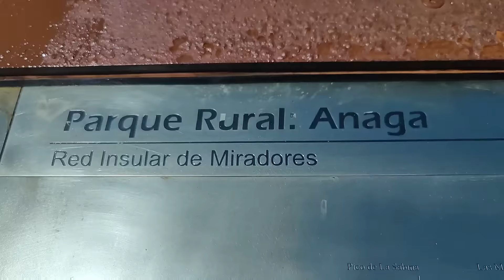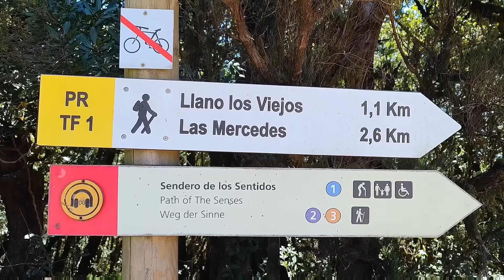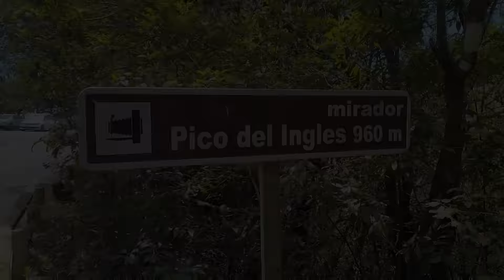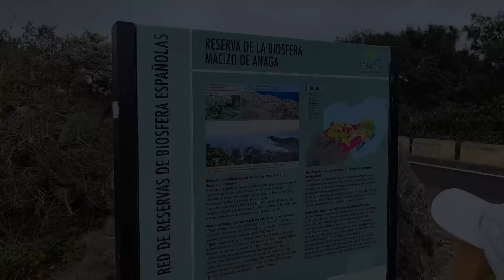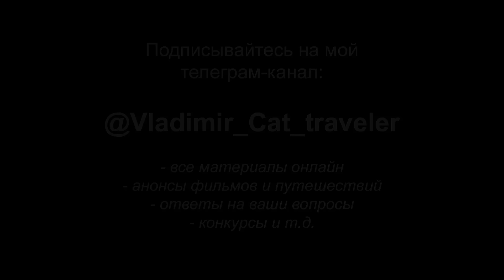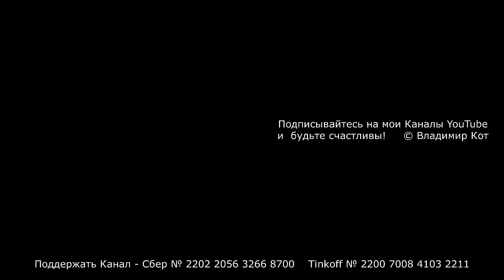Тенерифе, день 10-й: Национальный парк Рураль де Анага | Parque Rural de Anaga, Tenerife, Spain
В 10-й день нашего путешествия по острову Тенерифе мы отправляемся на север - в Национальный парк Рураль де Анага (Parque Rural de Anaga)
Массив Анага относится к муниципалитетам Санта-Крус-де-Тенерифе, Тегесте и Сан Кристобаль де Ла Лагуна. Горы возвышаются над морем на 1022 метра в самой высокой точке Крус де Таборно. Их образует северо-восточный край Тенерифе. Эта территория считается одной из наиболее древних на острове. Предположительно её возраст – 7 – 9 миллионов лет.
В отличие от прочих участков острова, на Анаге влажно, благодаря чему здесь существует особая растительная зона с высоким процентом эндемиков.
Тенерифе - самый крупный остров Канарского архипелага.
Благодаря своему тёплому и мягкому климату Тенерифе известен во всём мире как «остров вечной весны».
 Канарские острова (исп. Islas Canarias) — архипелаг из семи островов вулканического происхождения в Атлантическом океане, недалеко от северо-западного побережья Африки (Марокко и Западная Сахара).
Острова принадлежат Испании и являются одним из автономных сообществ этой страны. Столиц две: Санта-Крус-де-Тенерифе и Лас-Пальмас-де-Гран-Канария.
Название «Канарские острова» (исп. Las Islas Canarias) происходит от лат. Canariae Insulae, означающее буквально «Собачьи острова».
Испания (официальное название — Королевство Испания) — трансконтинентальное суверенное государство в Южной Европе, имеющее часть территорий в Африке (Канарские острова).
По численности населения Испания занимает 32-е место в мире (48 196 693 человека на 1 апреля 2023 года).
Испания занимает большую часть Пиренейского полуострова, а также Канарские и Балеарские острова.
В нашей сумасшедшей семье принято все праздники и семейные годовщины отмечать в дороге!
Нет подарка лучше ни для Аллы, ни для меня!
Иногда Подарки (путешествия) возникают экспромтом (это мой "конёк"), а иногда мы заглядываем в "тетрадь наших мечт", достаём одну-две и исполняем к нашей общей радости!
Сегодня мы начинаем наше путешествие к одной из таких давних Мечт!
Не уходите далёко - будьте с нами и скоро вы всё узнаете!
Наталья - друг нашего канала:
Аренда жилья и авто, любая помощь на Тенерифе:
Сердечно благодарим за поддержку Канала наших друзей:
А всё наше путешествие не состоялось бы ☝️ если бы не Ирина - "няня для Муси"!
Благодарим Ирину от себя лично и от всех наших зрителей! 🙏😋🤗💐
Помните, что и 100 рублей могут стать отправной точкой нашей очередной Прогулки, а то и Путешествия!
1. Основной - "Владимир Кот - путешествия" -  / vladimircat
2. "Владимир Кот - репортажи смартфоном"  -  / @vladimir_cat_online